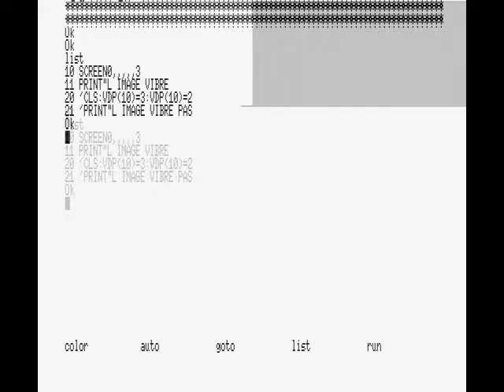MSX: Fixe la vibration de l'image sur les 8250/55/80